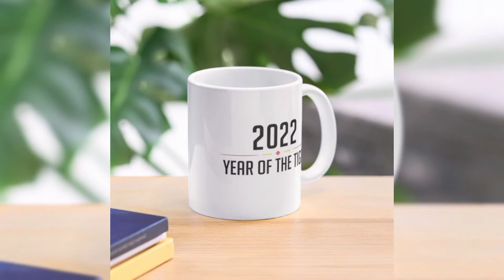amazing Happy New Year mug 🍻 design / latest design